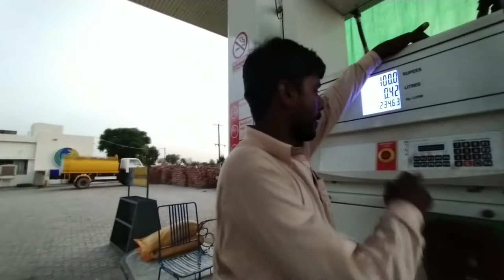Friends Party Vlog 😀||First Vlog